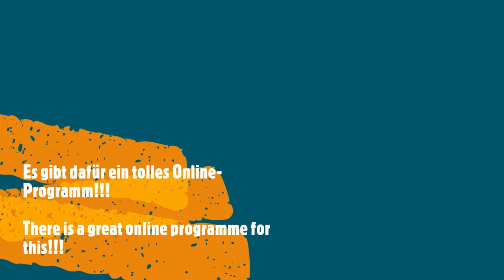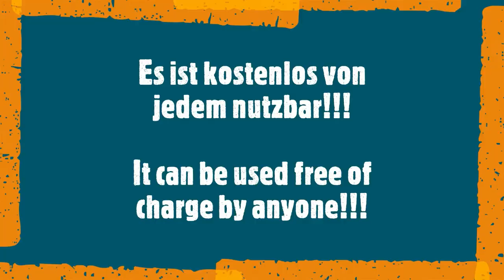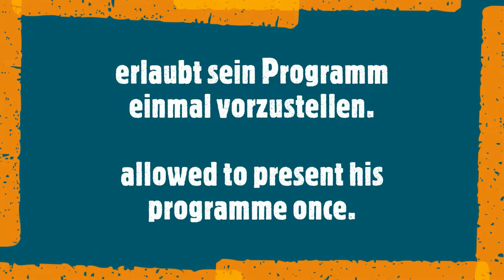Mein Aquarium (77) Tipp, Aquascaping & Aquarium am PC planen. Aquascaping & aquarium planning on PC.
Text in: Deutsch, English, Espanol, Indonesia
Hallo Aquariumgemeinde,
ich möchte Euch heute mal kurz auf ein PC-Programm hinweisen, womit Ihr online Euer Aquascaping und Aquarium planen könnt. Es heißt: scape-it.
Ich habe dieses Programm zum ersten mal Ende November 2020 bei Eike auf seinem YT-Kanal Emotion in Aqua in einem Lve Stream gesehen und bin davon begeistert. Luca Freiensehner, der Urheber des Programm, war dann am 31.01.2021 im nächsten Live Stream bei Eike und ich fragte Ihn, ob ich es mal bei mir als Tipp vorstellen darf. Er war damit einverstanden, dies mache ich jetzt und bedanke nochmals bei Luca für seine Zustimmung. Mit dem Programm könnt Ihr die Einrichtung des Aquarium am PC planen und müßt nichts mehr aufzeichnen mit Blatt und Schreiber. Probiert es selbst einfach mal aus. Das Programm ist für Jeden nutzbar und kostenlos!
- Ich weise dahalb auch darauf hin, daß dies hier keine gezahlte Werbubg ist und ich sonst keinerlei Vorteile durch diese Vorstellung habe und haben werde.- Es soll nur ein Hinweis für Euch sein.

English:
Hello aquarium community,
Today I would like to tell you about a PC programme that you can use online to plan your aquascaping and aquarium. It is called: scape-it.
I saw this programme for the first time at the end of November 2020 on Eike's YT channel Emotion in Aqua in a live stream and I am very enthusiastic about it. Luca Freiensehner, the creator of the programme, was then at Eike's next live stream on 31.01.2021 and I asked him if I could present it to him as a tip. He agreed and I am doing this now and thank Luca again for his agreement. With the programme you can plan the aquarium set-up on your PC and don't have to record anything with a sheet of paper and a pen. Just try it out for yourself. The programme is free of charge and can be used by everyone!
- I would also like to point out that this is not a paid advertisement and that I have and will have no other advantages from this presentation - it is just a hint for you.

Español:
Hola comunidad de acuarios,
hoy me gustaría informarle sobre un programa para PC que puede utilizar para planificar su acuario y el paisajismo en línea. Se llama: scape-it.
He visto este programa por primera vez a finales de noviembre de 2020 en Eike en su canal de YT Emotion in Aqua in a Lve Stream y estoy entusiasmado con él. Luca Freiensehner, el creador del programa, estaba entonces el 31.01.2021 en la próxima transmisión en vivo en Eike y le pregunté si podía presentármelo como un consejo. Aceptó, esto lo hago ahora y agradezco de nuevo a Luca su acuerdo. Con el programa se puede planificar el equipamiento del acuario en el PC y no hay que grabar nada más con la hoja y el escritor. Pruébalo por ti mismo. El programa puede ser utilizado por todos y es gratuito.
- Señalo que esto no es una publicidad pagada y no tengo otras ventajas a través de esta presentación y tendrá - sólo debe ser una pista para usted.

Indonesia:
Halo komunitas akuarium,
Hari ini saya ingin secara singkat menunjukkan kepada Anda program PC, yang dengannya Anda dapat merencanakan aquascaping dan akuarium Anda secara online. Ia mengatakan: kambing hitam-itu. Saya pertama kali melihat program ini pada akhir November 2020 di Eike di saluran YT Emosi di Aqua di Lve Stream dan senang tentang hal itu. Luca Freiensehner, pencipta program ini, berada di 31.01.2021 dalam live stream berikutnya di Eike dan saya bertanya kepadanya apakah saya bisa memperkenalkannya kepada saya sebagai tip. Dia setuju, saya melakukan ini sekarang dan saya ingin mengucapkan terima kasih kepada Luca sekali lagi atas perjanjiannya. Dengan program ini Anda dapat merencanakan pengaturan akuarium di PC dan Anda tidak perlu merekam apa pun dengan lembaran dan juru tulis. Coba saja sendiri. Program ini dapat digunakan untuk semua orang dan gratis!
- Saya juga ingin menunjukkan bahwa ini bukan anak laki-laki berbayar dan saya tidak punya keuntungan lain dari ide ini.- Ini seharusnya hanya menjadi petunjuk bagi Anda.